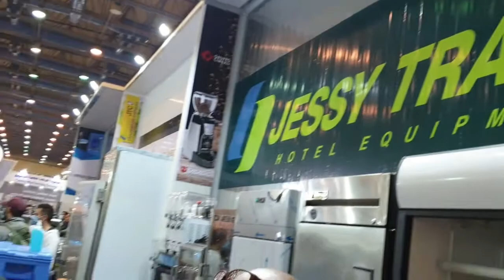شرح تفصيلى لماكينة القهوة casadio من الاستشارى | Kamara Kabara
الفيديو دة للمحترفين وللمميزين و  المتطورين في عالم صناعة القهوة في مصر
فيديو النهاردة هنشرح فيه معدة مهمة جدا وضرورية على كل بار فى كل المنشأت السياحية
المفاجاة هى ماكينة القهوة ماركة Casadio من GRUPPO CIMBALI
الفيديو بنشرح فيه كل حاجة عن ماكينة_القهوة Casadio من داخل المعدة وخارجها
حقيقى هتعمل ضجة فى سوق معدات البار

الموزع الحصرى ليها فى مصر هى شركة Jessy Trade
باسعار خارج المنافسة فى السوق المصرى و خدمة ما بعد البيع و توافر قطع الغيار الاصلية